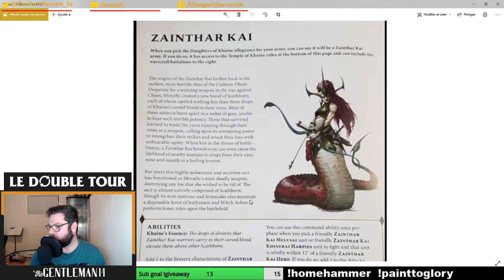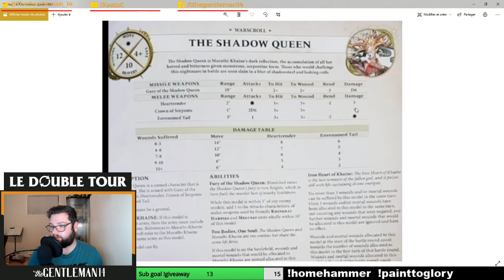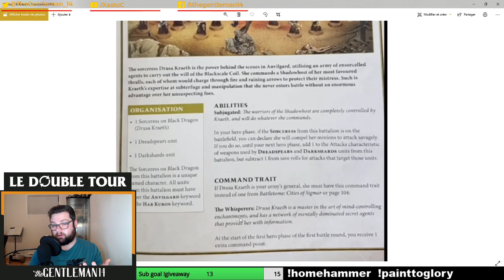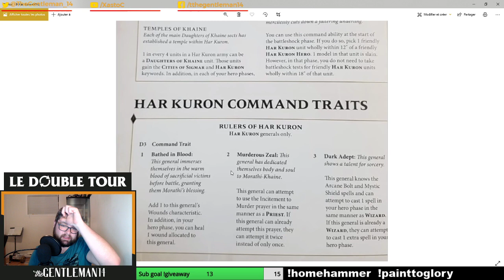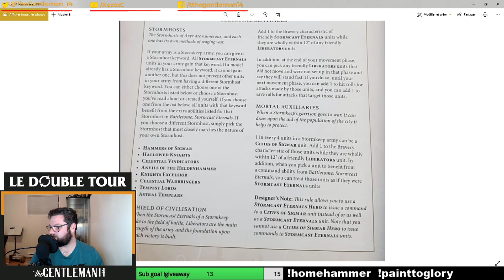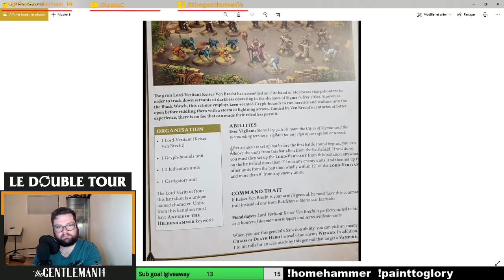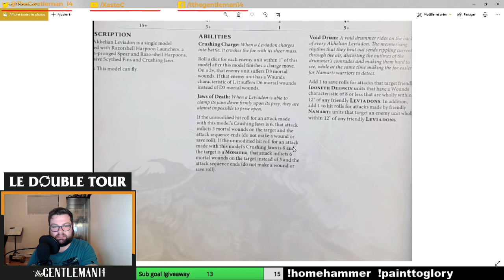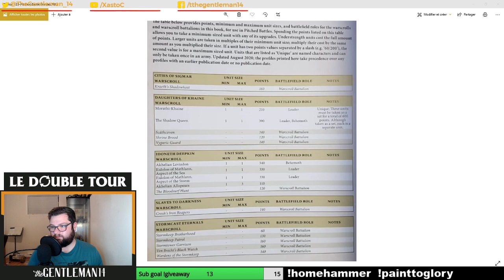Le Double Tour Ép.9 - Broken Realms: Morathi review et annonce du Homehammer!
Cette semaine, on fait un retour sur toutes les nouvelles règles de matched play disponibles dans Broken Realms: Morathi!
De plus, la première édition du Homehammer est lancée! pour les détails c'est